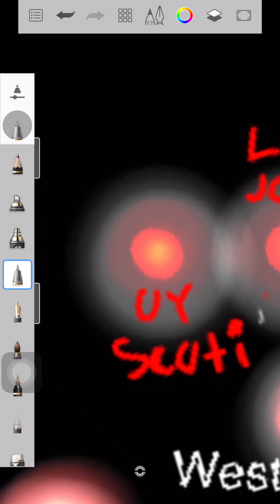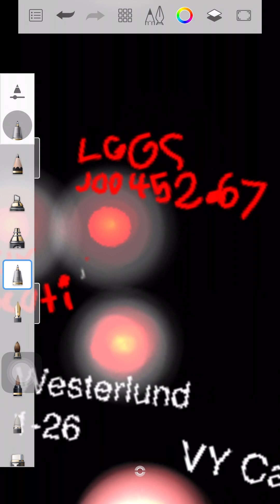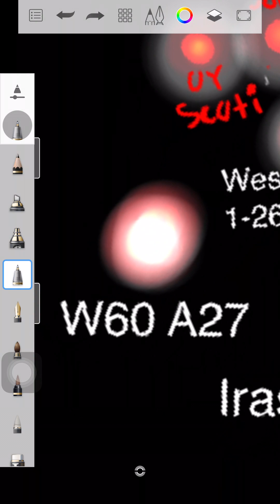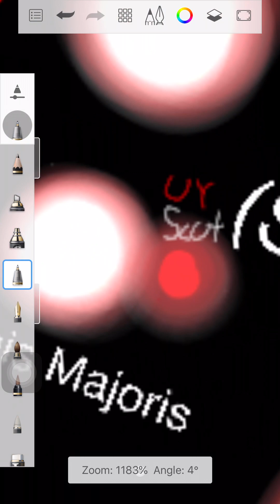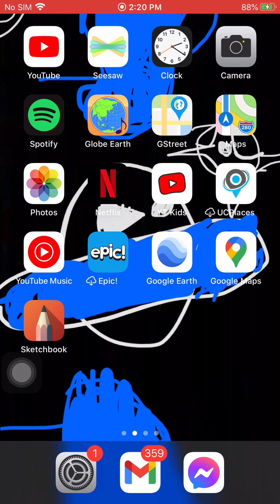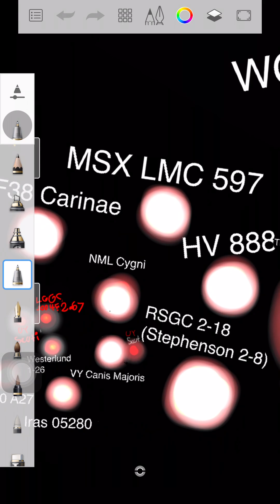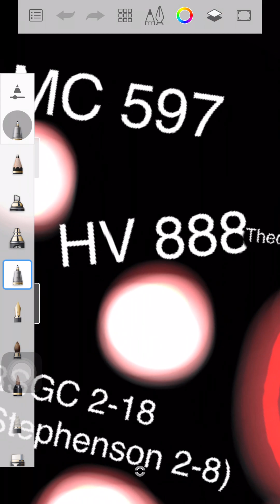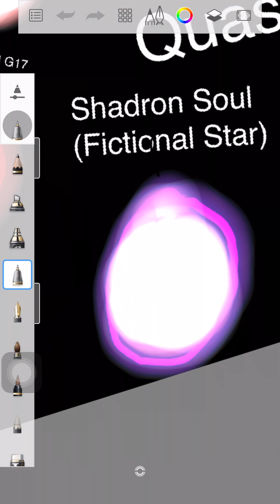Stars Bigger Than UY Scuti Updated version Read Description 2️⃣0️⃣2️⃣3️⃣ 🇵🇭 Part 22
I Started Making This Yesterday And I Forgot Many Things So I Made This Updated Version It Took Me 2 Deys To Complete And
The Missing Stars Are: VF38 Carinae And ETC